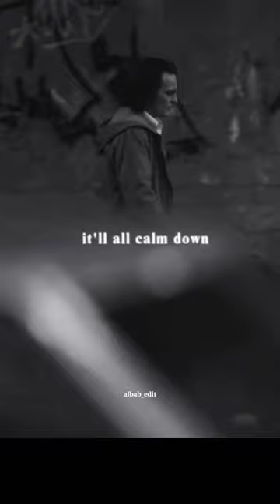...Life is a joker